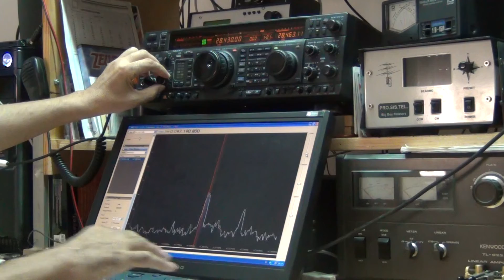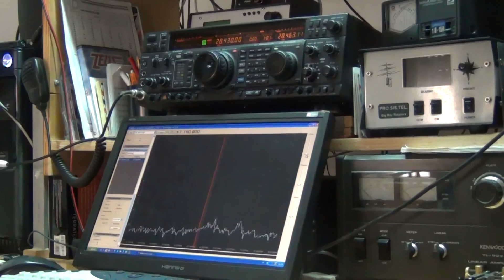VFO-B Panadapter for FT1000MP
I derived the IF signal from the VFO-B of the transceiver and I injected it into a very cheap  RTL2832 dongle (Logilink). The software used is SDR-#. Now i have a panadapter for my FT1000MP with about 25 Euros only :-)